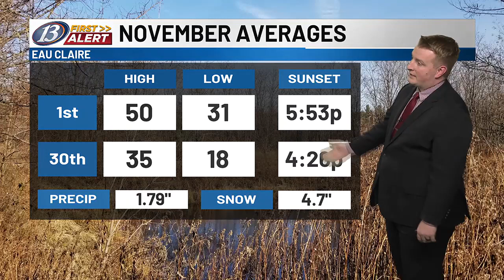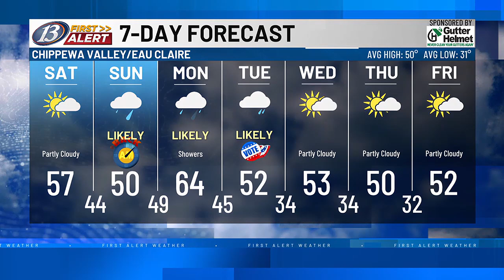13 First Alert Weather @ Four: November starts off dry and seasonable before rain chances return...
13 First Alert Weather @ Four: November starts off dry and seasonable before rain chances return over the weekend (11/1/24)